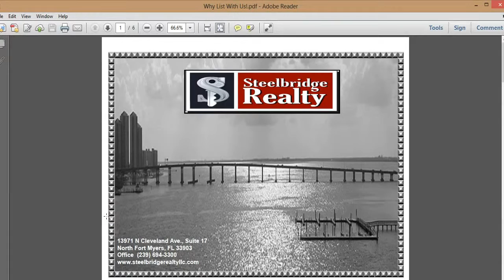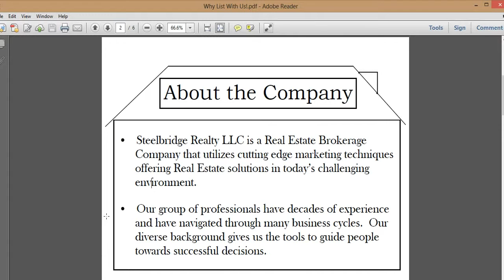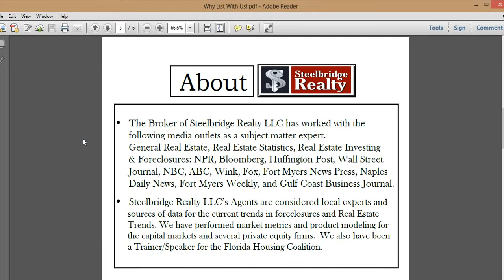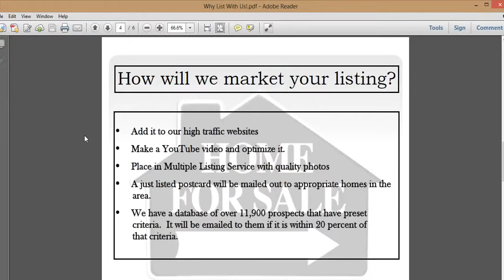North Fort Myers Real Estate Broker